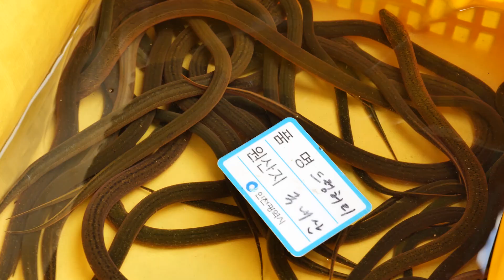From Fillet to Grill, Grilled Eel in Korean style BBQ - Korean Street Food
⛪ Location
Chang_Seok_Eel, Ganghwa-gun, Incheon